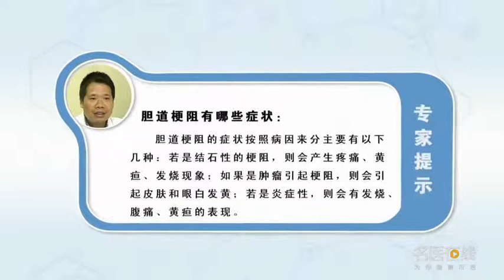胆道梗阻有哪些症状 杨建锋 杭州市第一人民医院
弹道梗阻的症状其实有很多，要按照不同的病因来说，大致可以分为这样。如果说是结石性的梗阻，就是胆管里有结石会有疼痛，然后有黄疸、发烧。如果是一个肿瘤引起的梗阻，主要是无痛性的黄疸，没有发腹痛，但是表现为皮肤眼白的发黄。如果是炎症性的一般也是有炎症的表现，比如说有发烧、腹痛、黄疸总的综合的表现。就是有黄疸的表现，因为胆道发生梗阻了，胆汁不能流到十二指肠去了就表现为黄疸，黄疸是它的主要症状。

What are the symptoms of biliary obstruction
There are many symptoms of ballistic obstruction, According to different causes, It can be roughly divided into this. If it's a stone obstruction, If there is a stone in the bile duct, there will be pain, Then there was jaundice and fever. If it's a tumor causing obstruction, Mainly painless jaundice, No abdominal pain, But the skin is pale and yellow. If it's inflammatory, it's also inflammatory, Such as fever, abdominal pain and jaundice. It's jaundice, Because of the obstruction of the biliary tract, Jaundice occurs when bile does not flow to the duodenum, Jaundice is its main symptom.